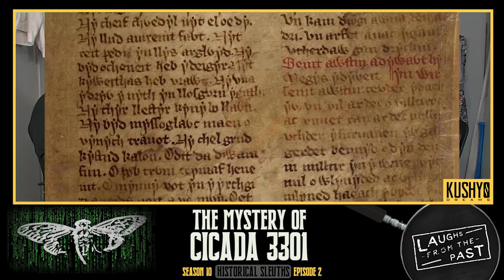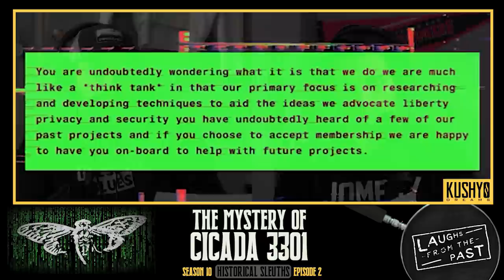The Mystery of Cicada 3301 | Laughs from the Past | S10E2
In today’s episode of Laughs from the Past, we’ll investigate the mysterious organization known as Cicada 3301 that popped up around 2012 only to vanish without a trace after five years of cryptic, coded messages.